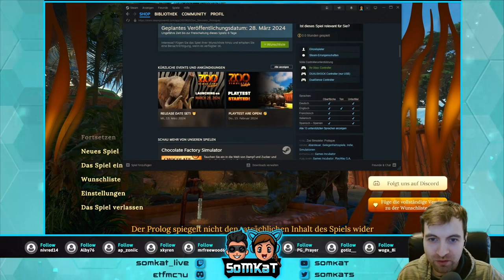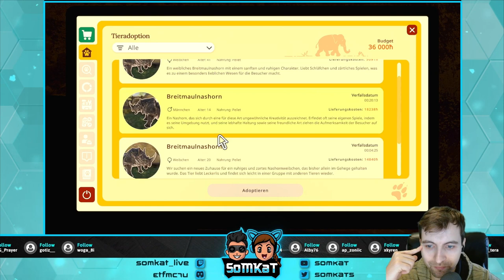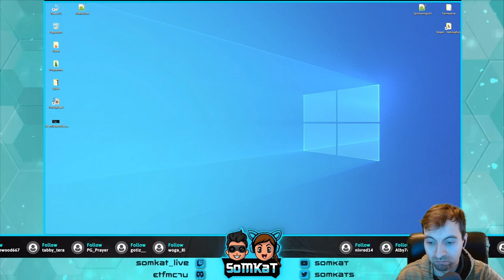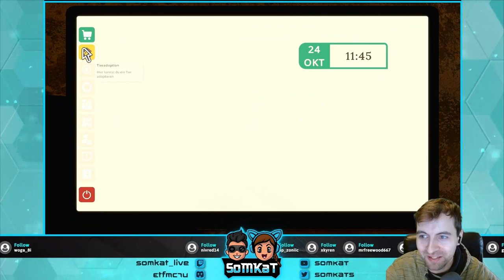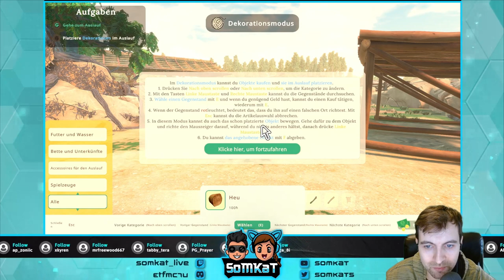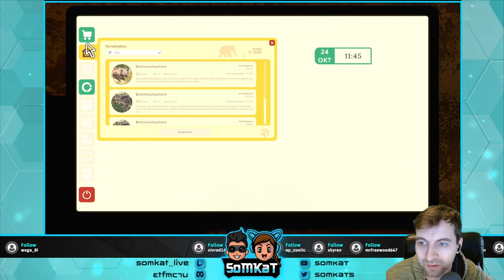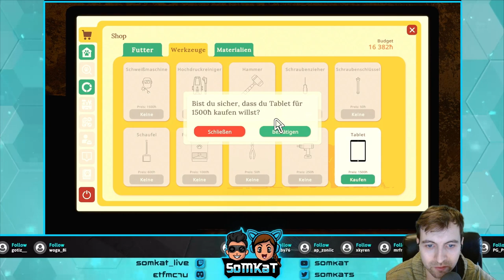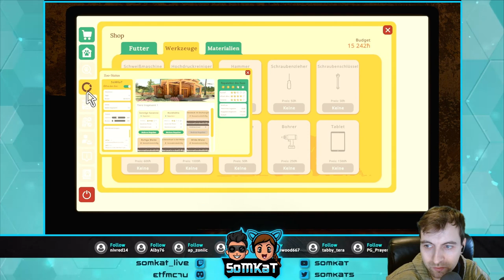Zoo Simulator | First Look